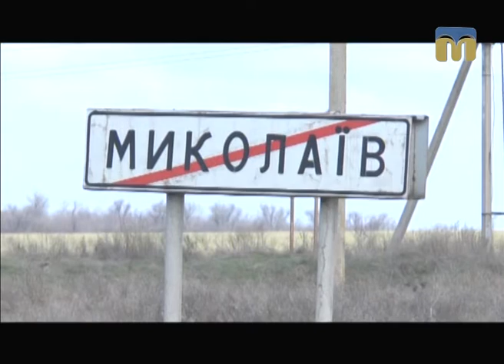Крапки над "і" - Дороги Миколаївщини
Ведуча програми “Крапки над “і” - Марія Савицька.
Автор сюжету: Олена Міщенко.
Оператори: Юлія Кускова, Руслан Іванов.